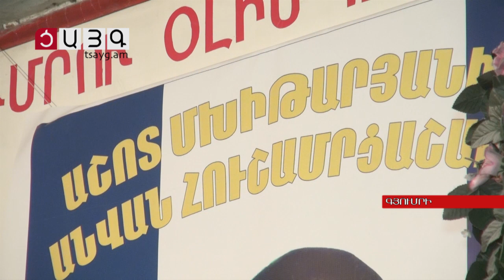Մարզիչը. հուշամրցաշար նվիրված Աշոտ Մխիթարյանի հիշատակին